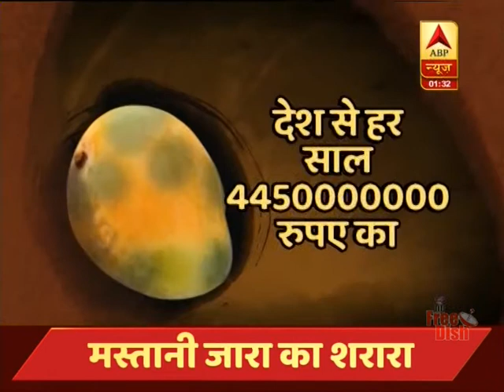आम खाने से गयी हो एक लड़की की मौत mango injurious to health see the video By news4LT channel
News4LT भारत का सर्वश्रेष्ठ हिंदी न्‍यूज चैनल है । सूपरफैस्टन्‍यूज चैनल राजनीति, मनोरंजन, बॉलीवुड, व्यापार और खेल में नवीनतम समाचारों को शामिल करता है। s
News4LT HINDI

चैनल की लाइव खबरें एवं ब्रेकिंग न्यूज के लिए बने रहें

News4LT media  Corporation Ltd (ZMCL), India's largest news network, touches the lives of over 150 million Indians through a clutch of national and regional news channels.

News4LT, which is the flagship channel of the company, has the 'Soch Badlo Desh Badlo' tag line which shows the focus on hardcore and serious news. The channel's programmes have won several prestigious national and international awards.

The specific channels operated by news4LT Media Corporation Ltd are News4LT, Zee Business, Zee Punjab Haryana Himachal, Zee Kalinga, Zee Rajasthan, Zee Bihar and Jharkhand, Zee 24 Gantalu, Zee Madhya Pradesh Chattisgarh, , Zee Salaam, Zee 24 Taas - the first 24-hour Marathi news channel. 24 Ghanta, a 24 hour Bangla news channel is operated by a subsidiary company known as Zee Akaash News Private Limited.

News4LT Media Corporation Ltd also supplies content to the international broadcasting business of news4 in USA, Europe, Africa, Middle East and Asia Pacific.

News4LT channel  ??...=